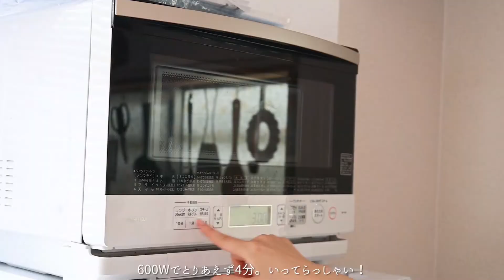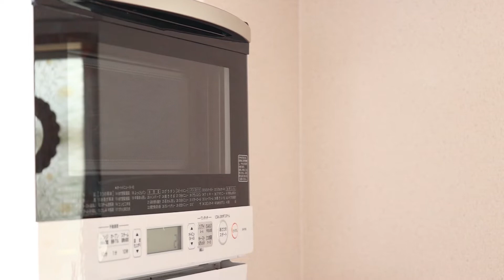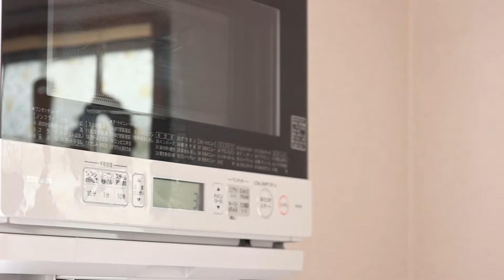【暮らしのVlog】#01｜アンチョビポテトサラダトーストを作る日曜の昼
平日は忙しなくて、ゆっくりと自炊をする時間が取れない時もあるけれど、休日はのんびりのどかに、その時に食べたいものを作って食べるのが私にとっての最高の幸せ。

今回は、京都でカフェ「zozotte plus」を営まれる伊藤清美さんに教わった、アンチョビポテトサラダをオープントーストにしていただきました♪

▼伊藤さん直伝のアンチョビポテトサラダのレシピはこちらから
PC用

ー－－－－－－－－－－－－－－－－－－－－－－－－－－－－

▼kirarioインテリア公式アプリダウンロードはこちら

ー－－－－－－－－－－－－－－－－－－－－－－－－－－－－